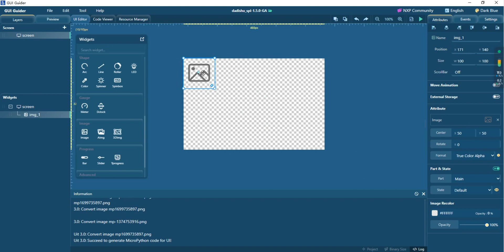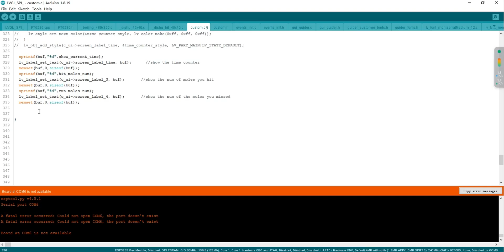DIY Whack A Mole Game with LVGL and ESP32 Terminal Display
In this video, we're going to show you how to create a simple yet fun whack-a-mole game using the Elecrow ESP32 terminal display and the LVGL graphics library. With this project, you will learn how to utilize the hardware resources of the ESP32 Terminal and the graphical interface of LVGL, making you more proficient when developing ESP32 projects.